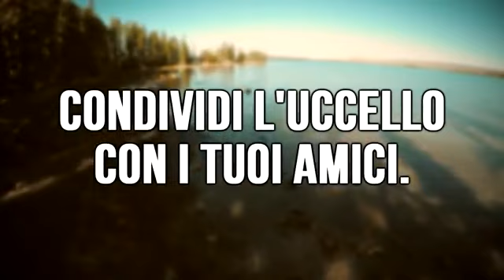Paperella gay prod. Spjokeyl